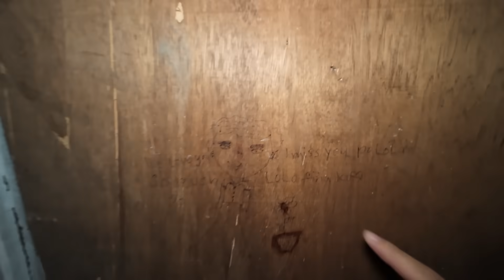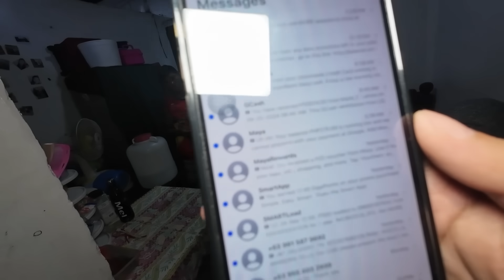DYOSA" BAKIT HINDI NA DADALHIN SA MANDALUYONG! ANO NANGYARI?!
ATTENTION!!!